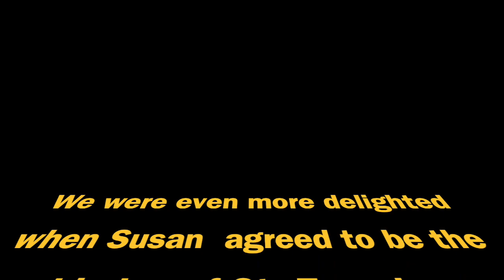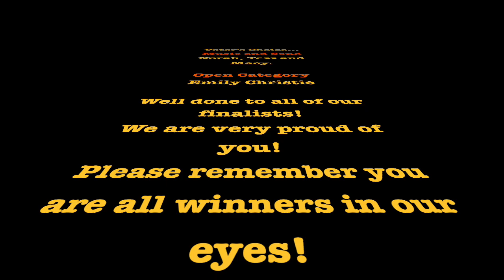Susan Boyle announces St Francis Xavier's Primary Talent Show Results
St. Francis Xavier's Primary School were delighted when Susan Boyle agreed to judge their annual talent show. The school celebrates their 60th anniversary this year and this certainly has been a year that they will always remember!